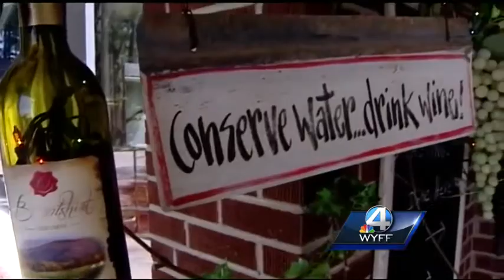Hendersonville winery debuts apple wine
Burntshirt Winery debuts its apple wine made with apples grown exclusively in Henderson County.